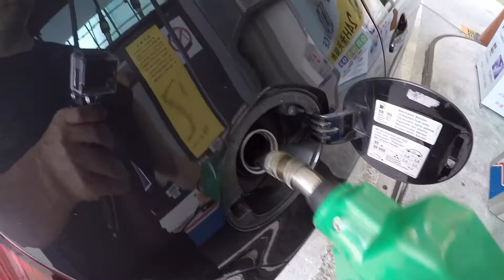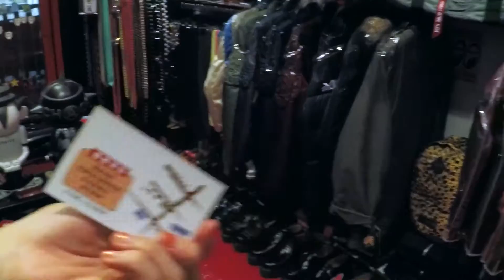樂人Session 消失的油箱蓋